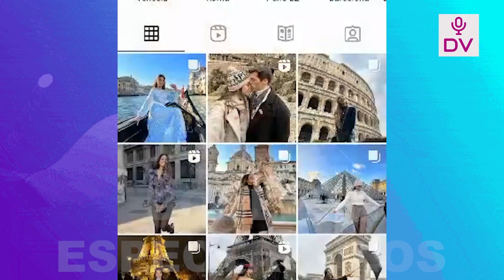PATRICIO PARODI Y LUCIANA FUSTER SE INCOMODAN CUANDO LE PREGUNTAN POR EL REGRESO DE AUSTIN A EEG!